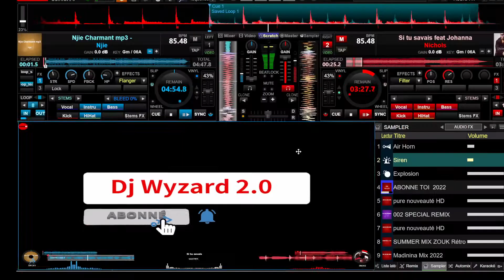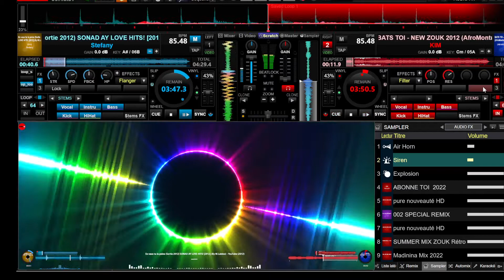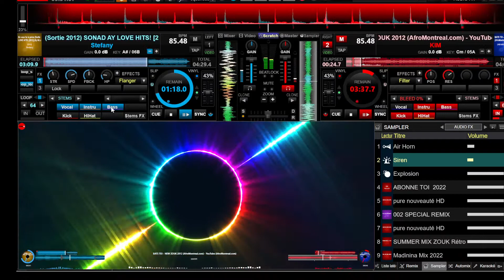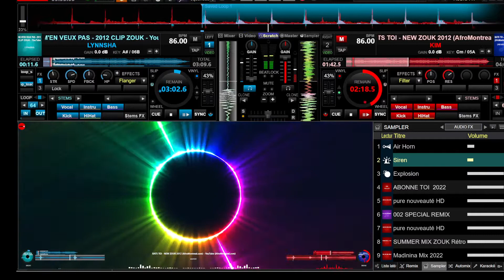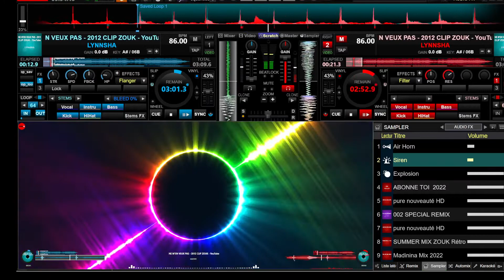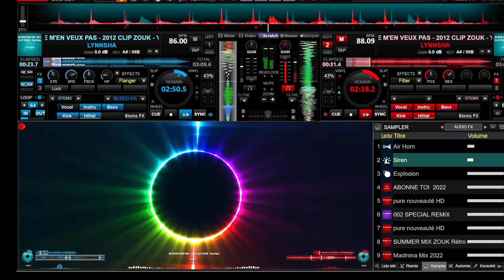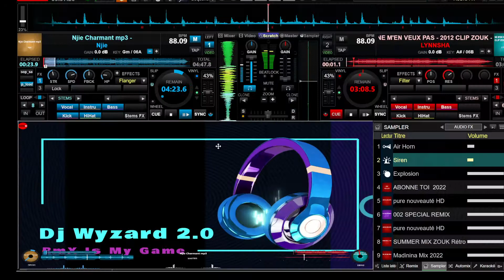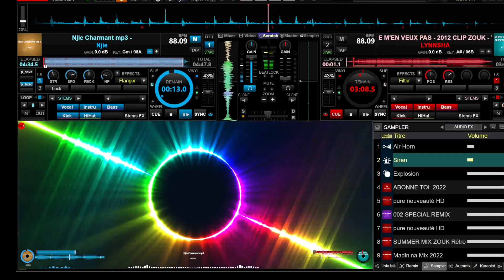ZOUK Rétro SUMMER MIX #01 DJ WYZARD x Madinina Mix OFFICIAL 2022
KOMPA GOUYAD
KOMPA LIVE
KOMPA MEGAMIX
ZOUK LOVE RMX
RIDDIM / DANCEHALL